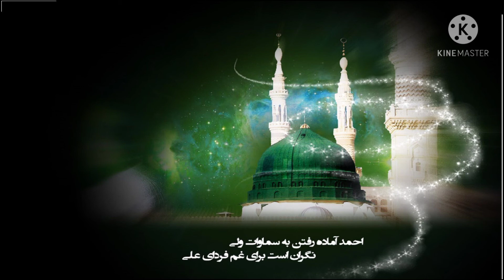New Naat ! Be Khud Kiye Dete he Nadaz e Hijabana ! Shakir Raza Razvi